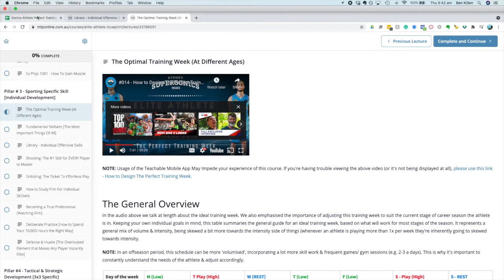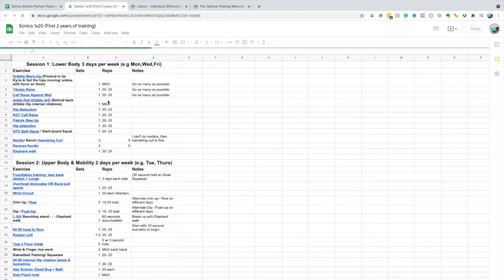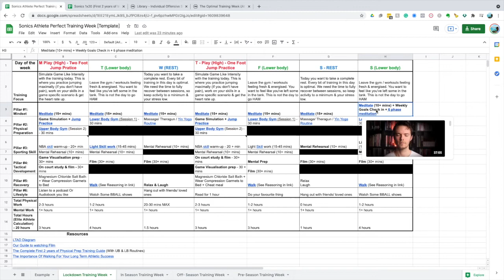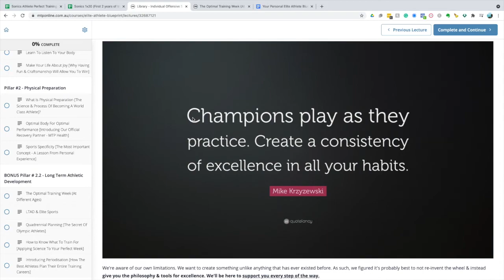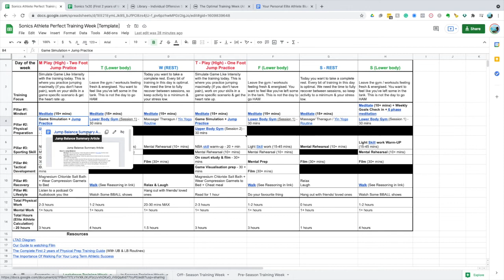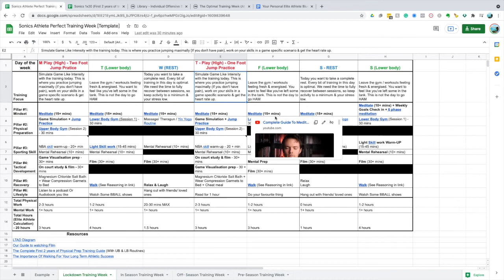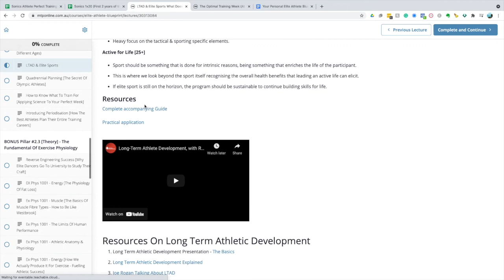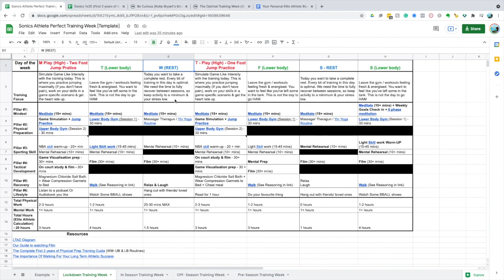Ultimate Guide to Lockdown Training [Creating Your Perfect Training Week to Train Like a Pro]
00:00 - Introducing the Lockdown Training Program [Why This Program is The Best Default program You Could Ever Do No Matter Where You Are in The World]
04:51 - The Ultimate Guide To Lockdown Training Run Through
07:00 - Why Less is Often More [The Importance Of Recovery]
09:30 - Knowing What Type of Training You Should Be Doing Each & Every Day
11:35 - The 6 Pillars Of The Elite Athlete Blueprint
13:30 - The Importance of Film & Mental Practice
17:50 - An Introduction the The Perfect 'No Gym' Physical Preparation Program
22:10 - Why Meditation & Mindset is Key
25:10 - How to Use The Skill Component of the Training Program
30:40 - Why You Should Always Make Sure You Enjoy Your Training
33:00 - Kobe Bryants Most Important Trait Of All [How to Be More Like Kobe]

This guide will serve you as the only guide you ever need to construct your training plan as long as you play basketball.

No matter your skill level, experience or age, this template will serve you for the rest of your career.

And the best thing of all? It's a training plan that can be followed without access to any specialised equipment at all. It is set to be a total game-changer for any athlete who takes it seriously enough to incorporate it for them at their given stage of their basketball journey.